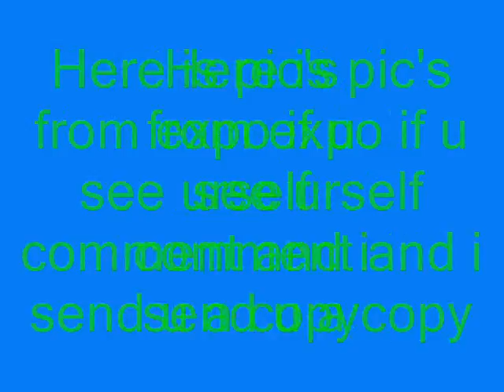May MCM Expo pic vid